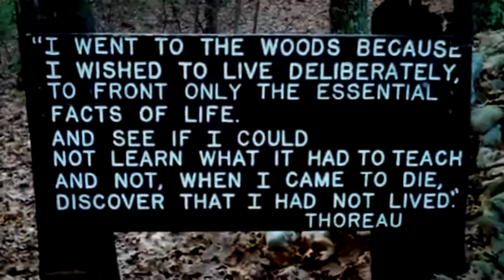Just Joe My World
Unofficial - Music video cover by  Joe Altier performing My World from the new EP Just Joe, Got Joe (C) 2011  Just Joe Inc

Yosemite Nature Notes / Yosemite National Park
Horsetail Fall is a small, ephemeral waterfall that flows over the eastern edge of El Capitan in Yosemite Valley. For two weeks in February, the setting sun striking the waterfall creates a deep orange glow that resembles Yosemite's historic "Firefall."

Courtesy National Nuclear Security Administration / Nevada Site Office

0800011 - Operation Tumbler/Snapper - 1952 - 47:00 - Nevada, Color, Sanitized -

Operation Tumbler-Snapper consisted of eight nuclear shots in two phases. The Tumbler phase was of primary concern to the Department of Defense, which called for airdropped nuclear weapons tests. The Snapper second phase was a set of experiments conducted by the Atomic Energy Commission and the Los Alamos Scientific Laboratory to help improve effects of nuclear weapons.

Able, an airdrop event on April 1, 1952, produced a yield of one kiloton. One of the experiments involved an analysis of the shock waves produced by the detonation. The Baker blast on April 15, 1952, with a one kiloton yield, also produced weapons effects data.

The news media was invited to view the Charlie nuclear detonation, a first at the Nevada Proving Ground. They watched from "News Nob," about seven miles away. Also, approximately 2,000 Army personnel, including paratroopers, conducted maneuvers beneath the mushroom cloud. The 31-kiloton explosion on April 22, 1952, was one of the largest ever conducted in Nevada to that date.

With the 19-kiloton Dog shot on May 1, 1952, the Marines got their turn at a nuclear exercise.

They loaded into their trucks and drove toward ground zero until intolerable radiation levels forced them to abort the mission.

The Easy shot of 12 kilotons on May 7, 1952, provided scientists the opportunity to record photographically the birth of the blast measured in milliseconds. That is all the time scientists had before entire top of the tower was consumed by the fireball.

The sixth shot, Fox, was an 11-kiloton weapons development related test watched on May 25, 1952, by about 1,000 military observers from a distance of 7,000 yards. The soldiers were conducting radiation monitor training. A military display area filled by jeeps, tanks, machine guns, and artillery pieces was established almost under the shot tower, and all of the hardware was demolished.

The last two shots in Tumbler-Snapper, both weapons development related, were George, 15 kilotons on June 1, 1952; and How, 14 kilotons, on June 5, 1952